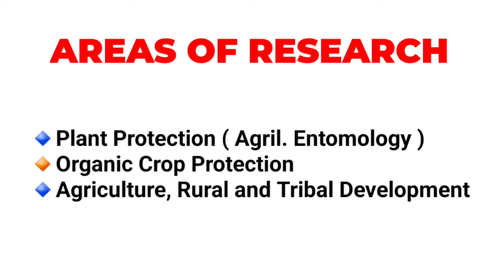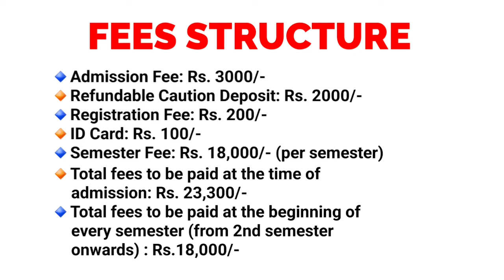PhD Programs in RKMVERI | Rural Development | Entomology | Horticulture | Ag.Extension & Economics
PhD Programs in RKMVERI | Rural Development | Entomology | Horticulture | Agricultural Extension & Economics

Must Watch Content !

♦️Wanna Invest On Bitcoin 🤑🪙

IGNORE THIS SECTION
Ramakrishna Mission Vivekananda Educational and Research Institute
Ramakrishna Mission Vivekananda university
Ramakrishna Mission Vivekananda Educational and Research Institute Ranchi
Ramakrishna Mission Vivekananda Educational and Research Institute Morabadi Ranchi
Ramakrishna Mission Vivekananda Educational and Research Institute Admission 2021
Ramakrishna Mission Vivekananda University Admission 2021
Ramakrishna Mission University Admission
RKMVERI
RKMVERI Ranchi
rkmveri
rkmveri Ranchi
rkmveri narendrapur
rkmveri agriculture rural and tribal Development
agriculture rural and Tribal Development
Integrated Rural and Tribal Development and Management
IRTDM Faculty
School of Agriculture Rural and Tribal Development
Admission 2022
Admission 2023
rkmveri admission 2022
rkmveri admission 2023
ramakrishna mission admission 2022
ramakrishna mission admission 2023

©Copyright  @Wonder India  , 2022. Any illegal reproduction of this content will result in immediate legal action.